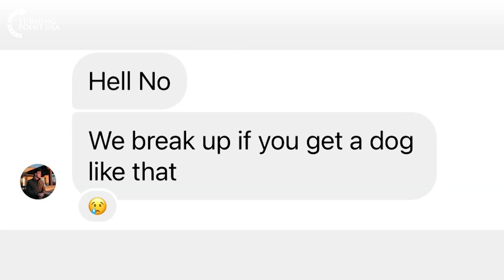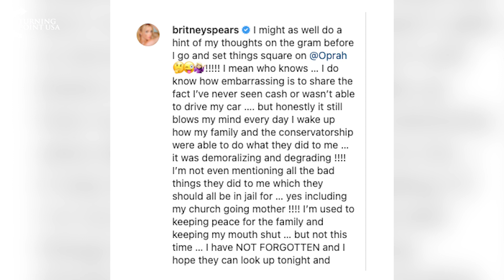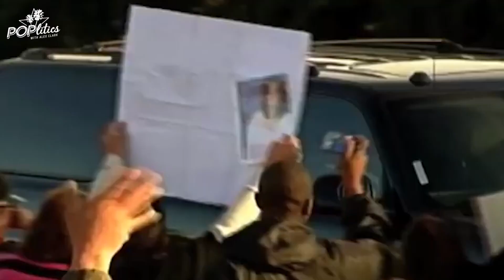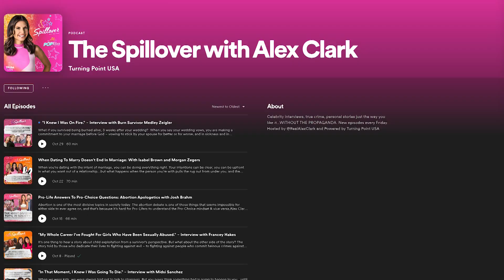The Olive Garden & Chuck E. Cheese Conspiracy Theory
Laura Ingraham had an EPIC pop culture fail on her show the other night! It’s okay, we still love her!❤️ A spicy rumor about President Trump is floating around regarding his dislike for one pop artist’s music.😱  Ladies, would you let your man take you on a date to Chuck E. Cheese? 🍕🐭 Alex says YES.🤦‍♀️  And have you ever heard of the Olive Garden conspiracy theory?😟⚠️HIDE YOUR BREADSTICKS!🥖